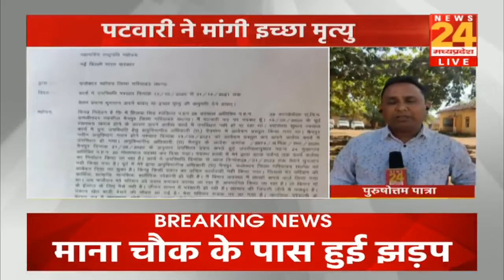गरियाबंद में पटवारी ने क्यों मांगी इच्छा मृत्यु ?